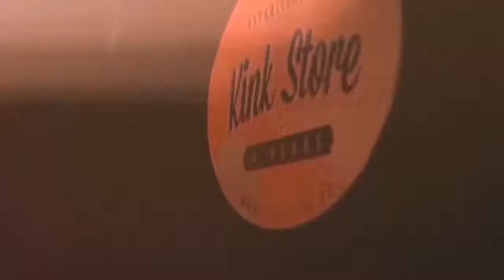Tim Dian No Bitch No Move Original Mix